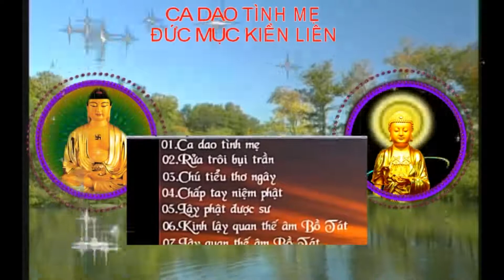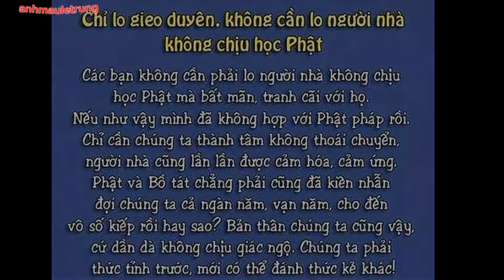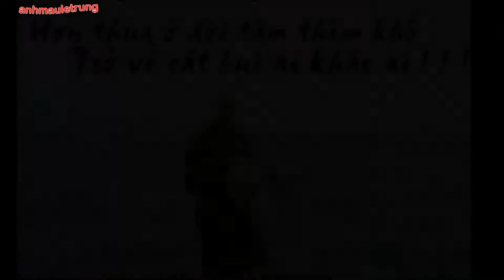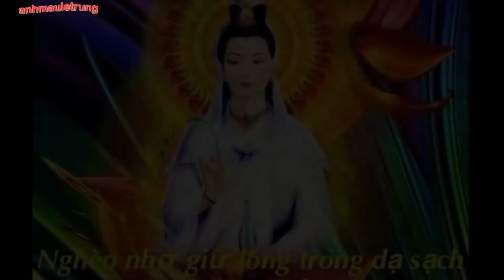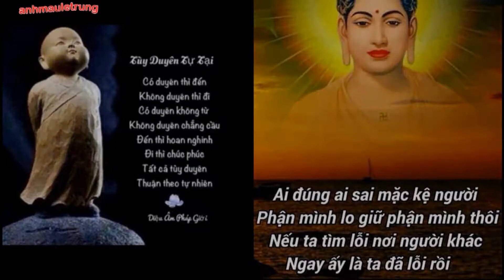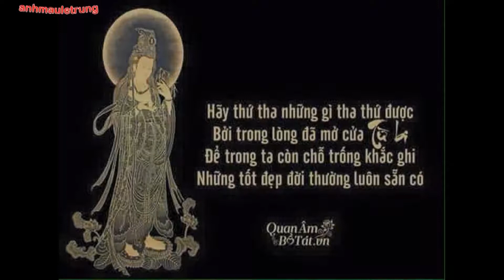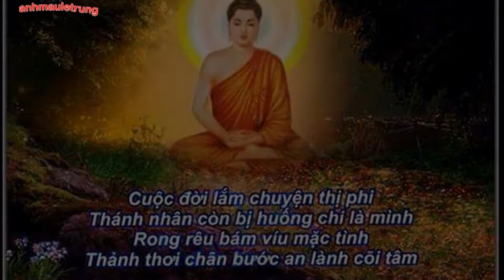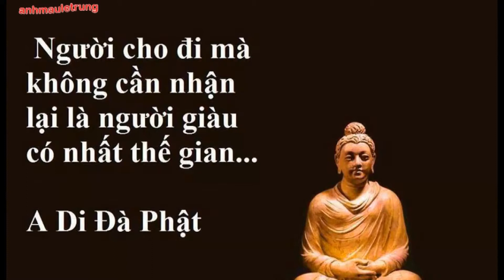CA NHẠC PHẬT GIÁO, CA DAO TÌNH MẸ, LẠY PHẬT QUAN ÂM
NIEM QUAN ÂM